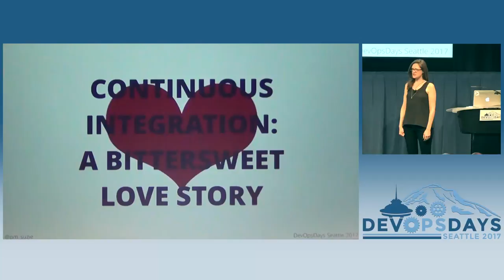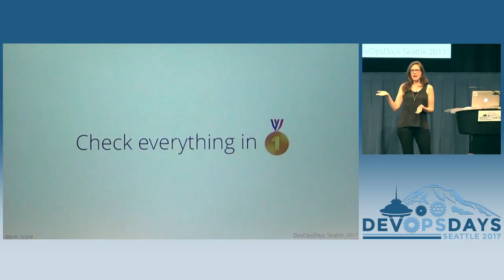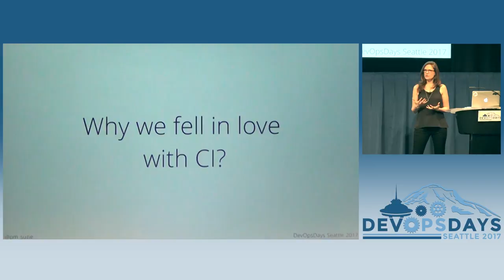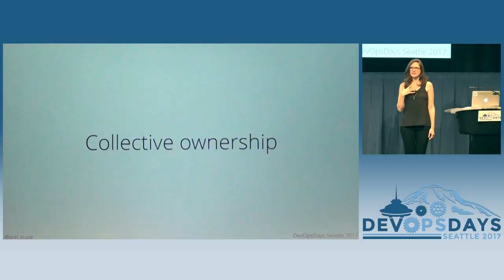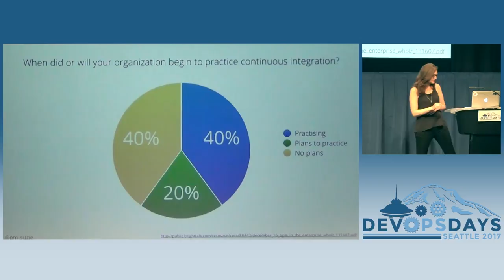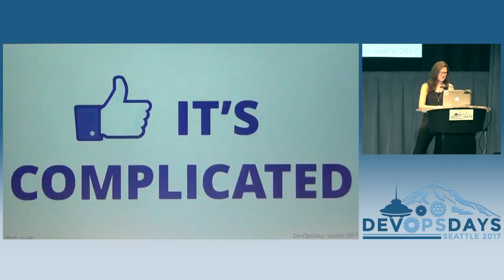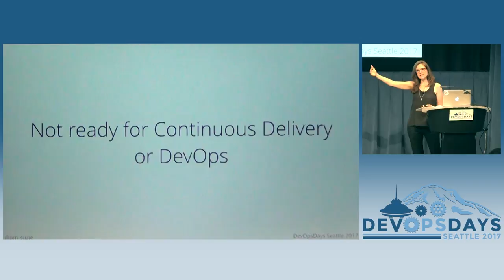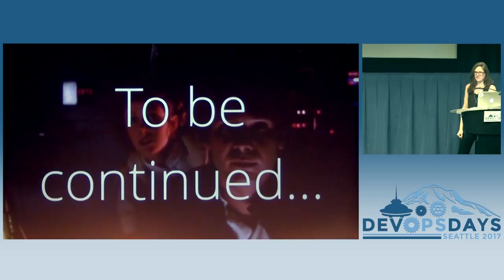DevOpsDays Seattle 2017: Continuous Integration: A Bittersweet Love Story by Suzie Prince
A Bittersweet Love Story by Suzie Prince

This is the bittersweet story of Continuous Integration. CI is practice that we fell in love with, embraced and then never fully committed to. I’ll share with you the current state of CI, what we think we are doing when we say CI and what we are really doing in terms of CI. Then I’ll remind us all why we fell in love with CI in the first place and make some suggestions on how to get back to the good stuff.